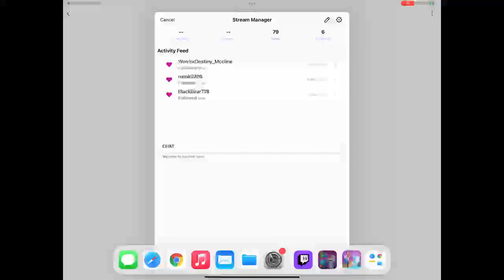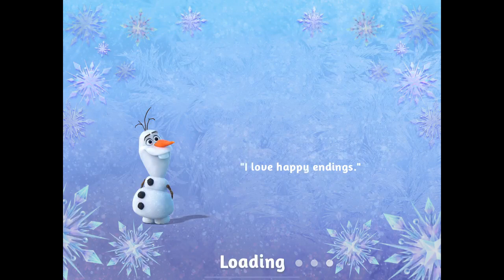Disney Frozen Adventures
The World of Disney’s Frozen comes to life in an exciting new match 3 puzzle adventure. Join Elsa, Anna and Olaf as you build and renovate the Kingdom in a brand new mobile game based on Disney’s Frozen & Frozen 2 movies. Design and decorate the Kingdom of Arendelle and beyond!

Explore and embark on an all-new Frozen adventure that takes you to new and familiar locations around Arendelle and the entire Frozen world. Play hundreds of match-3 games and earn snowflakes to decorate the castle and make it look amazing!

KEY FEATURES:
EXPLORE THE FROZEN WORLD: Explore new and familiar locations in Arendelle and beyond.

PLAY EXCITING MATCH 3 PUZZLES: Play hundreds of levels match three puzzles.

CUSTOMIZE THE KINGDOM: Earn snowflakes to decorate the castle to make it beautiful.

EMBARK ON AN ALL NEW FROZEN ADVENTURE: Continue the Frozen story beyond the films.

PLAY ALONG WITH FROZEN CHARACTERS: Play and interact with Anna, Elsa, Olaf, and more!

ALWAYS SOMETHING NEW: Ongoing events to keep the action exciting and unlock special in-game prizes.

Join Elsa, Anna and Olaf on a new puzzle matching adventure inspired by Frozen and Frozen 2. Play 100’s of match 3 puzzles with the help of your favorite characters. Explore the Frozen world as you advance in this match-3 game! Enjoy new locations as you complete quests to help decorate and customize the Kingdom. Decorate the castle entrance, great hall, and many more rooms throughout Arendelle through your own design choices!

Play Frozen Adventures free of charge and decorate the Arendelle castle! All you need to do is to play and solve match 3 games. We hope that you will enjoy our castle restoration game!

Discover the exciting fun by diving into the adventure of the World of Frozen. Play match 3 games to design and decorate the Frozen castle and Kingdom! Explore new worlds as you play this epic Frozen game!